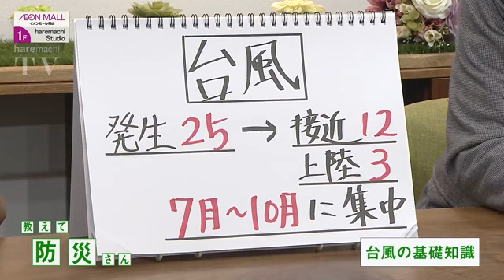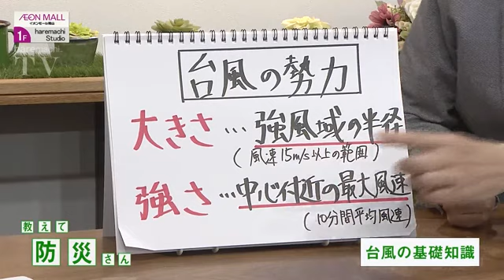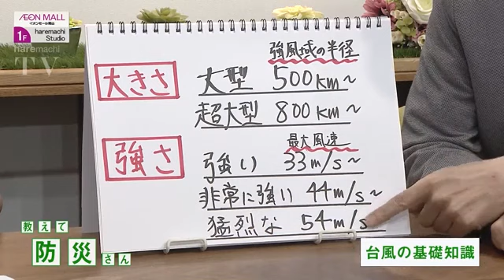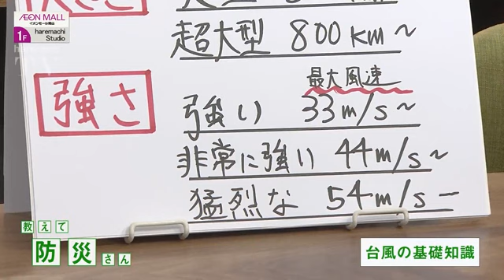【教えて！防災さん】第４回 もうすぐ台風シーズン！備えるための基礎知識 (24/06/07 20:30)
イオンモール岡山（岡山市北区）の館内放送「ｈａｒｅｍａｃｈｉＴＶ（ハレマチテレビ）」で、備えの基本を学ぶ番組「教えて！防災さん」。番組を一緒に進めてくれるのはＯＨＫの防災士、小林さんです。
（聞き手　ハレマチTVＭＣ：岩堀さつきさん）

（ＯＨＫ・小林宏典防災士）
早速ですが、今回は夏から秋にかけて特に警戒が必要な自然災害についてお伝えしようと思うんですが、さて、何の災害かわかりますか？

・・・夏から秋といえば「台風」じゃないですか？

（小林宏典防災士）
正解です。簡単でしたね。今回はその台風について防災の役に立つ情報をお伝えします。台風は２０２４年、（６月７日現在で）すでに２個発生しているんですが、１年間では何個発生していると思いますか？

・・・んー。５個くらいですか？

（小林宏典防災士）
正解はこちらです。ここ３０年の統計では１年間に平均２５個です。そのうち日本に接近したのが１２個、上陸したのが３個となっていまして、すべて７月から１０月に集中しているんです。

・・・２５個のうち１５個も接近や上陸したんですね。これからの時期、警戒が必要ですね。

（小林宏典防災士）
具体的な数が分かると対策の必要性もリアルに感じられると思いますがここからが本題です。その台風がどんな勢力を持った台風なのかを知るポイントがあります。

備える上で重要ですね。ポイントとは何ですか。

（小林宏典防災士）
台風の勢力を表すものは「大きさ」と「強さ」でなんです。「大きさ」は何かといいますと強風域の半径で、「強さ」は中心付近の最大風速で決まります。

「大きさ」を示す強風域は風速１５ｍ以上の風が吹く範囲のこと。「強さ」を示す最大風速というのは１０分間の平均風速のことなんですね。

（小林宏典防災士）
天気予報で「大型で非常に強い台風」とか「超大型で猛烈な台風」などという表現を聞くと思いますが、それはこの大きさと強さに基づいています。

Ｑ：この大きさと強さはどうやって決まっているんですか？

（小林宏典防災士）
大きさは「大型」と「超大型」の２つに分類されていまして、「大型」は強風域の半径が５００キロから８００キロ、「超大型」は８００キロ以上になります。

「強さ」については弱い方から「強い」「非常に強い」「猛烈な」の順番になっています。最も強い「猛烈な」台風では中心付近の最大風速は５４ｍ以上と、とんでもない暴風となっています。

・・・大きさも超大型だと半径が８００キロ以上ですから、北海道から九州まですっぽり収まってしまいますね。

（小林宏典防災士）
台風が大きければ大きいほど影響が及ぶ範囲が広くなりますから台風が岡山の近くを通らなくても警戒すべきですし、台風が強ければ強いほど暴風、大雨、高潮のリスクも高くなります。

Ｑ：超大型で猛烈な台風となるともう被害を防ぎようがない気がするんですが、対策はあるんですか？

（小林宏典防災士）
確かに台風そのもののリスクをなくすことはできませんが、台風の接近するタイミングは予測できます。今回お伝えした台風の大きさと強さ、接近のタイミングを知って万全の準備をすれば被害は軽減できるはずです。

・・・毎年１５個の台風が接近や上陸するわけですから、これからの台風シーズン、しっかり情報収集して備えにいかしてほしいですね。